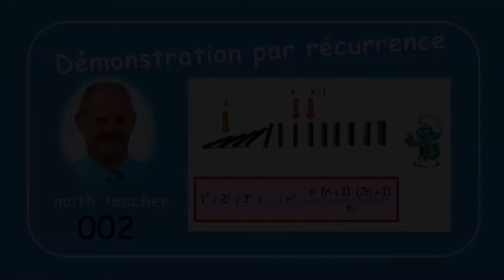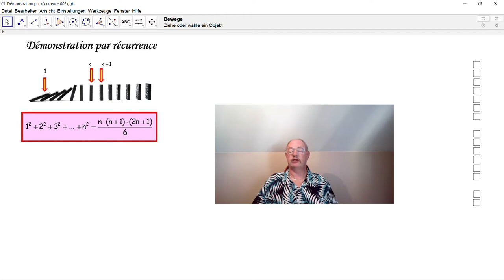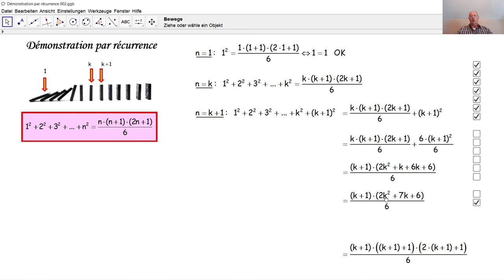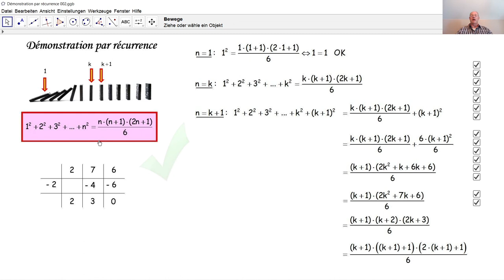Démonstration par récurrence 002